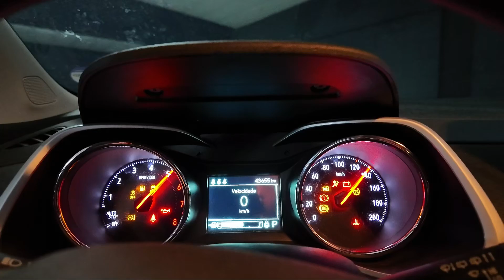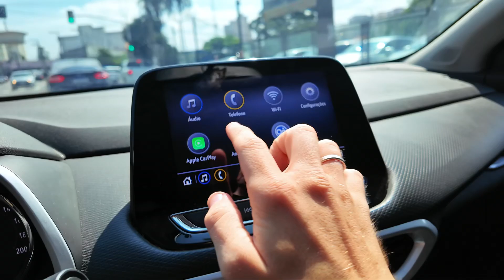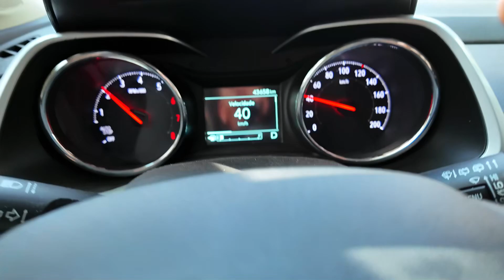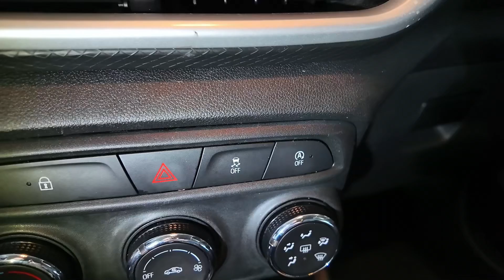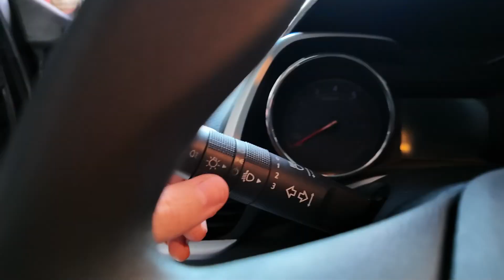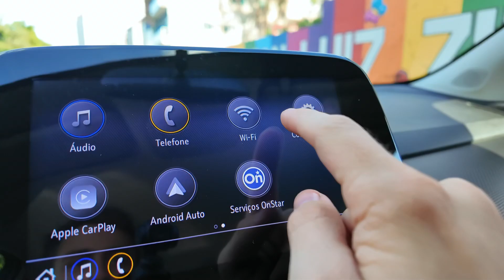Novidade em estoque - Chevrolet Tracker LT 1.0 2021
Aqui na WE nosso foco é a venda de motos, porém quando aparece um carro legal em um bom estado de conservação, nós não deixamos passar!
Dessa vez apareceu essa Tracker versão LT de ano 2021, que entrou para nosso estoque!!

00:00 - 00:36 - Introdução
00:37 - 01:43 - Levando para lavar
01:44 - 02:54 - Versões e Chave Keyless
02:55 - 04:53 - Tela multimídia e painel
04:54 - 07:03 - Motor
07:04 - 10:01 - Interno
10:02 - 11:58 - Buscando da lavagem
11:59 - 13:36 - Chevrolet On Star
13:37 - 15:01 - Finalização
👉 siga a wemotos 👈